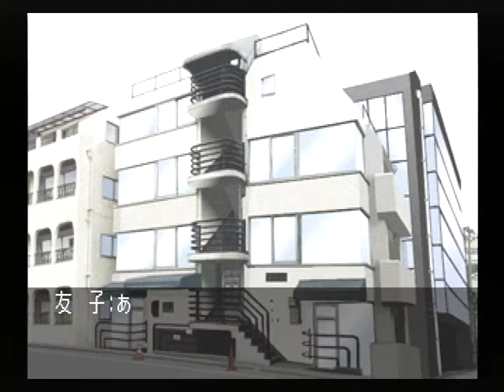【SS】クロス探偵物語 初見プレイ Part４５ 第七話 タランチュラ 【スタートオンゲームズ】【スタゲー】【JAPAGE】